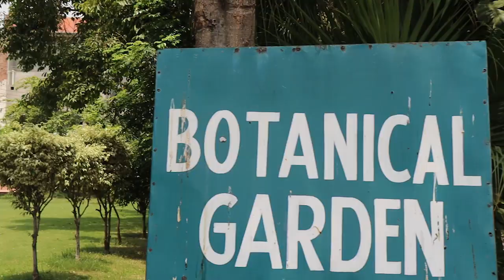A report on plantation and greenery at Dyal Singh College Lahore